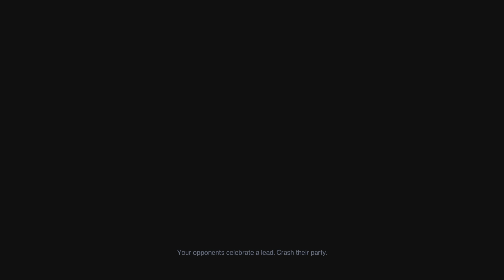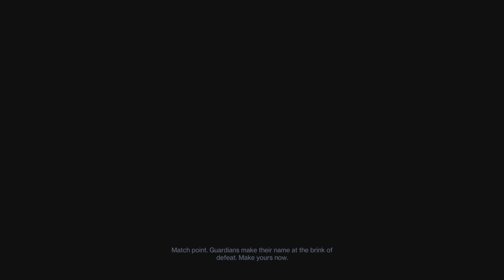Fun Trials of Osiris Match